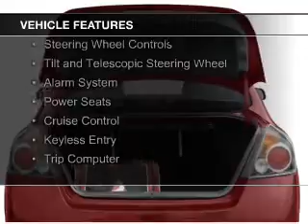2008 Nissan Altima - Clarksville IN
Phone:
Year: 2008
Make: Nissan
Model: Altima
Trim: 2.5 S
Engine: 2.5 liter inline 4 cylinder 16 valve
Transmission: Automatic CVT
Color: Super Black
Mileage: 105619
Address:
908 E. Highway 131